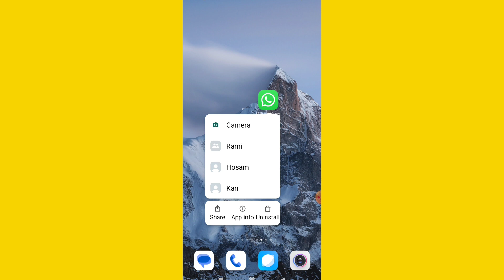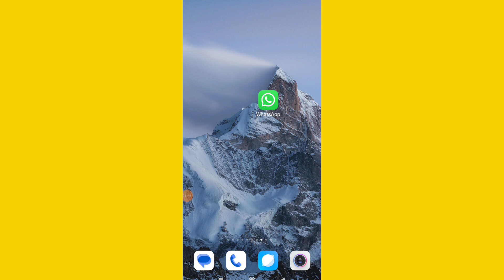WhatsApp | To Send a nearby Place or Your Location allowe Fix it Problem